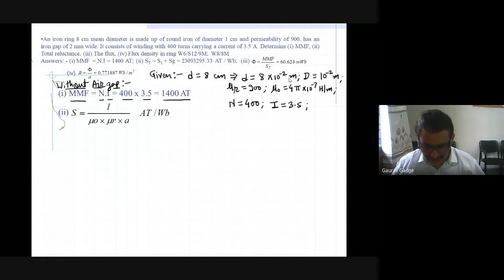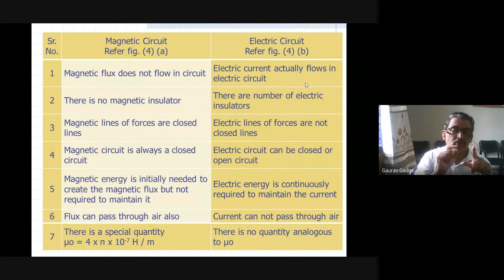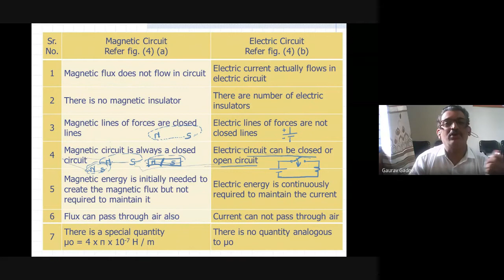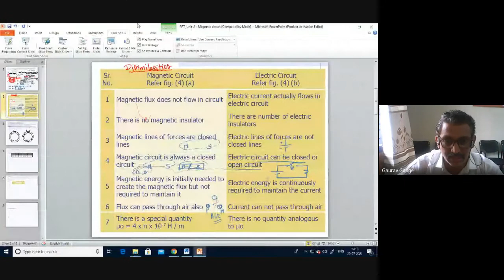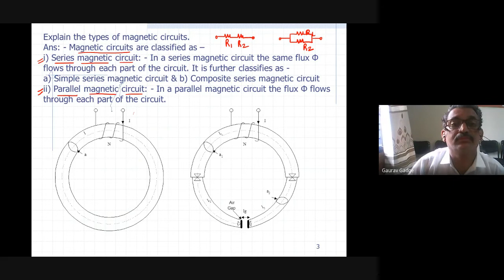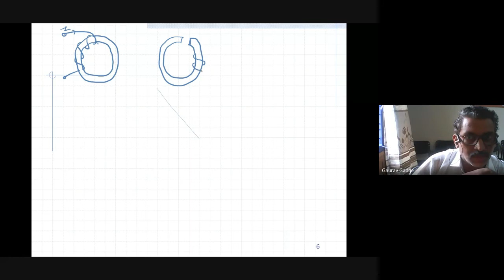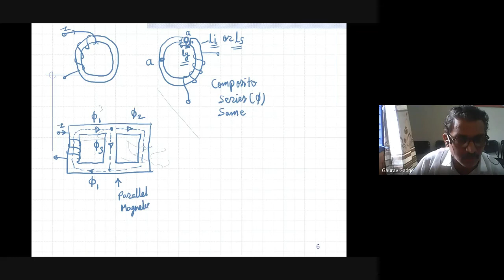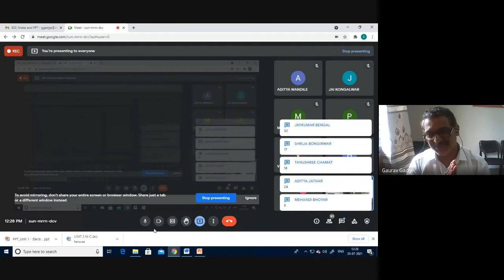Lecture No 14 1130 to 1230 Dismilarities and types of magnetic circuit